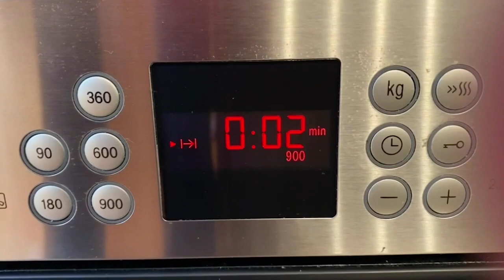TARTA DE YOGUR JAPONESA | TARTA DELICIOSA | TAZI OFICIAL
La receta de hoy es una tarta de yogur japonesa que os va a encantar. Es muy fácil de hacer y el resultado os va a sorprender. Espero que os guste y os animéis a prepararla, os leo en los comentarios.

INGREDIENTES:

Para la masa de yema:
3 Yemas de huevo
30 gr. de Harina
10 gr. de Maicena
240 gr. de Yogur
Ralladura de 1 limón
1 Pizca de sal

Para el merengue:
3 Claras de huevo
50 gr. de Azúcar
1 cda. de Zumo de limón

Hornear a 150 grados (celsius) durante 60 minutos